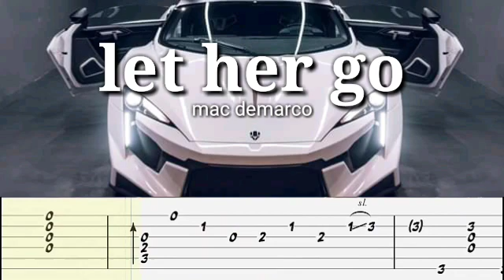Let her go mac demarco with chords and tabs